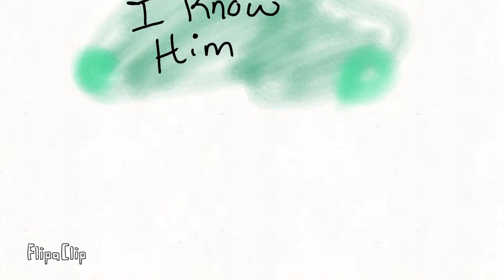I know him |oc wip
This is a story of my cats irl heh .

The b,use cat is Zeus and the orange cat is Mr.Lynx. The song isn’t mine it belongs to Hamilton enjoy